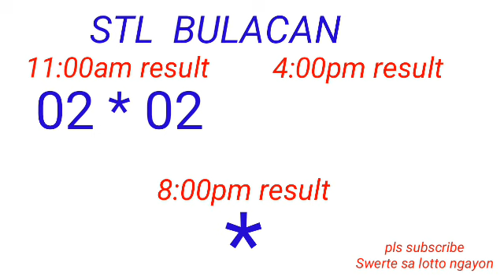STL - PAMPANGA,ANGELES CITY December 31, 2022 2ND DRAW RESULT